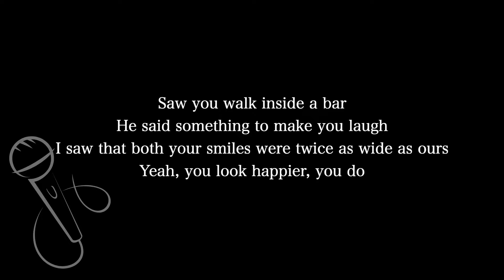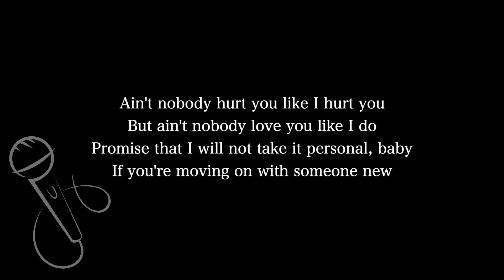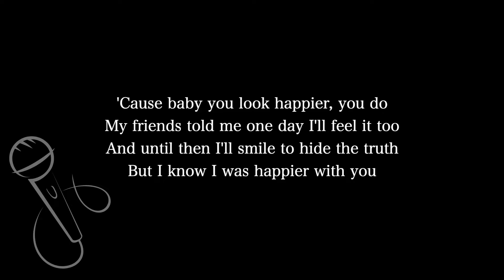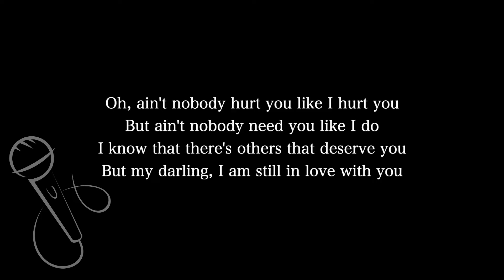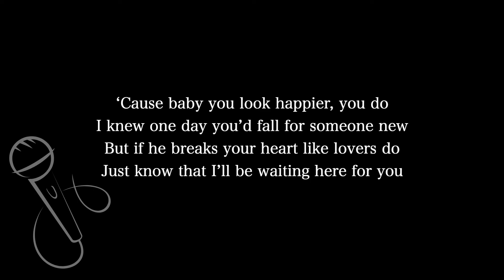【Karaoke Instrumental】Happier / Ed Sheeran【Higher Key】